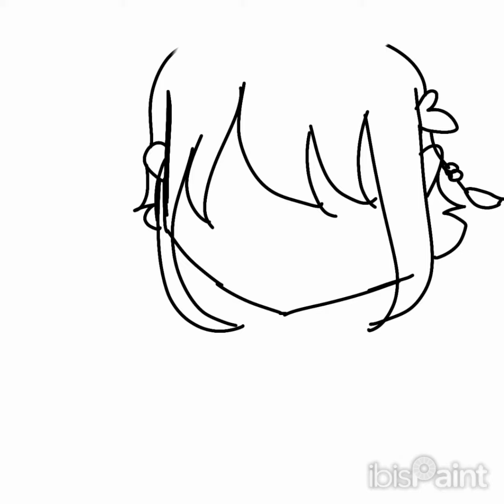Gift for @DindaNezhaGT Sorry if its cringe I hope i have a fun day on school! ^^